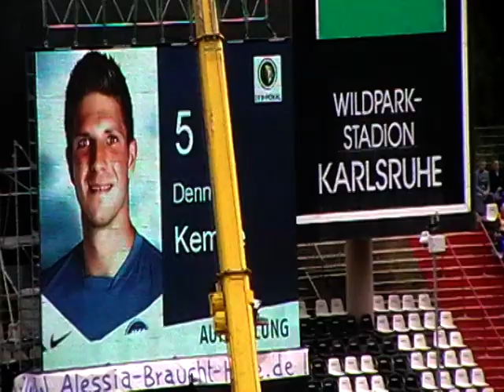Karlsruher SC - Alemania Aachen 83e D.Kempe But 2011/2012 DFB Pokal